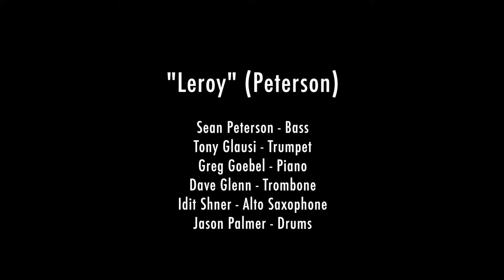Leroy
Sean Peterson's Ess-tet performing an original composition by Sean Peterson at Eugene's Jazz Station, 6/19/2017.
Tony Glausi - trumpet
Dave Glenn - trombone
Idit Shner - saxophone
Greg Goebel - piano
Jason Palmer - drums
Sean Peterson - bass